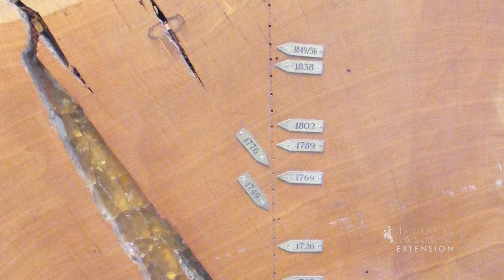Tree Rings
Trees tell a very important story about trees and natural history. Exploring the Nature of Wyoming shows you how these natural features are a great tool for scientists.